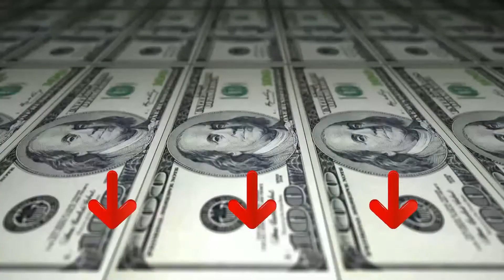➤ Il meglio 3 Affettatrici 2023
Il vincitore della qualità è l' Royal Catering R Cam 250.

L´Affettatrice RCAM 250EXPERTdella Royal Catering è stata concepita per un utilizzo a livello professionale. L´Affettatrice è fabbricata in alluminio anodizzato di alta qualità ed è per questa ragione protetta efficacemente dal rischio di corrosione, facile da pulire e in linea con i parametri igienici internazionali.
La lama dell´Affettatrice RCAM 250EXPERT presenta un diametro di 25 cm ed è quindi del tutto indicata per ogni tipo d´insaccati, carne e formaggio. La lama é inoltre cromata e temprata e garantisce un taglio piatto e a rettifica concava. La superficie anodizzata dell´alluminio, che compone sia il telaio sia l´alloggiamento, permette di pulire la macchina in modo semplice e veloce.
La combinazione di guide a cuscinetti a sfera e a strisce dell´Affettatrice RCAM 250EXPERT permettono all´apparecchio di lavorare senza generare alcun attrito, in modo ultra silenzioso e senza fatica.

L'alternativa è il Royal Catering R CAM.

Sia che si tratti di tagliare delle fette di mortadella o un bel pezzo di salame, l’affettatrice ti permetterà di affettare salumi, formaggi o carne nello spessore desiderato. Grazie alla manopola girevole potrete definire lo spessore del taglio in modo preciso in un intervallo che va da 0 a 12 millimetri.
Il macchinario è dotato di un motore dalla potenza di 150 Watt che vi permetterà di lavorare in campo gastronomico senza problemi e in modo rapido. La velocità di taglio di 352 giri al minuto vi consentirà di tagliare affettati e prodotti velocemente e di preparare i piatti in un secondo. Con un diametro di 250 millimetri, la lama da taglio dell'affettatrice è adatta anche a salumi più grandi come la mortadella o il prosciutto di Parma. La lama vi consene di tagliare in fette piccole anche i pezzi più grandi e refrigerati.
Il vincitore del premio è l' Ostba Affettatrici.

L'affettatrice taglia il cibo con precisione, ti rende un buon cuoco a casa. Spessore regolabile da super sottile a circa 15 mm di spessore per affettare vari alimenti come carne, salumi, formaggi, arrosto di manzo, petto di tacchino, verdure e frutta.
Le caratteristiche estetiche e rimovibili di questa affettatrice rendono i servizi igienici un gioco da ragazzi. Il coperchio rimovibile dell'anello di protezione impedisce l'accumulo di detriti sulle superfici di taglio.
Per utilizzare l'affettatrice deli, è necessario premere contemporaneamente sia il blocco di sicurezza che il pulsante di alimentazione per evitare l'errore. I piedini a ventosa antiscivolo mantengono stabile l'affettatrice durante il lavoro.
La macchina per affettare carne di Ostba ha 19cm Lama in acciaio inossidabile (7.5 inch), azionata da 150 watt di potenza di taglio rapida e ad alto rendimento, ti aiuterà a mantenere un taglio netto costante.